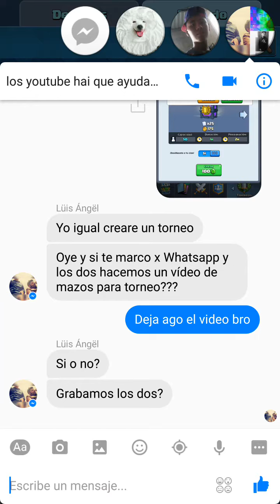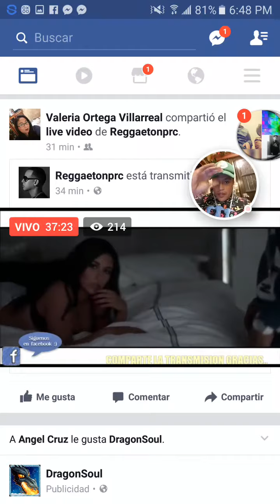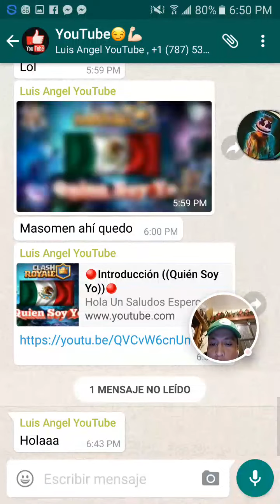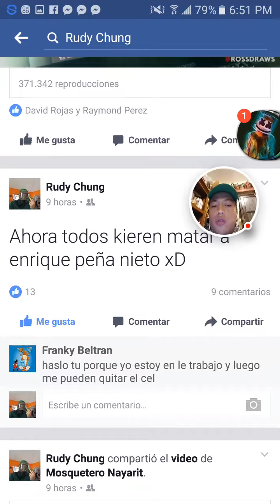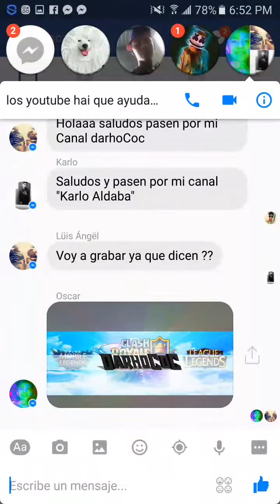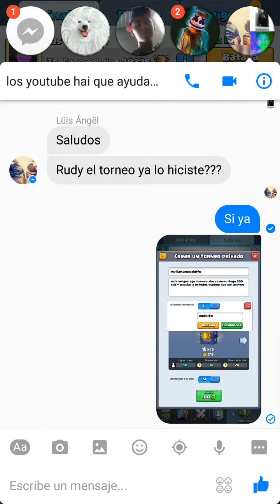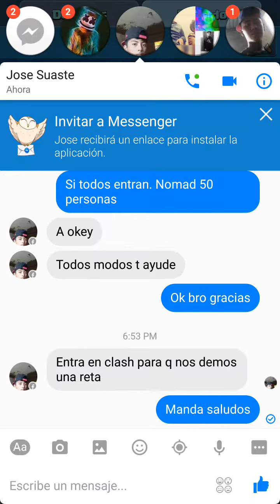Torneo con mis suscriptores-